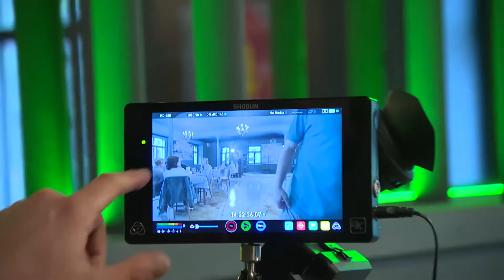GLASBENI SKAVT 2017 na GOLICA TV - PRIHAJA 2. sezona šova